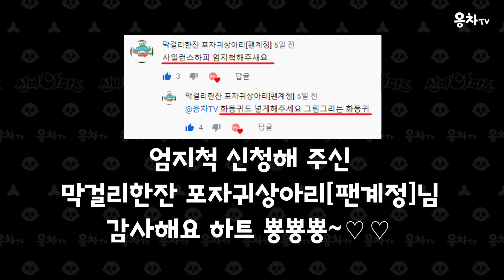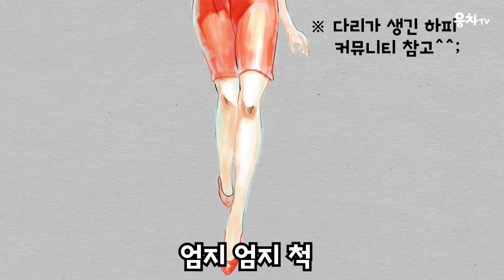신비아파트 하피 사일런스 하피 엄지척 노래불러서 해피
홍진영의 엄지척
막걸리한잔 포자귀상아리[팬계정]님께서 신청해 주셨어요~
음이 생각보다 높아서 힘들었어요 ㄷㄷ
근데 의도치 않게 계속 트로트 커버만 하네요 으허엉ㅇ

원곡가수
홍진영

작곡
최고야

작사
최비룡

커버
응차

inst 경로
금영 노래방 공식 유튜브 채널